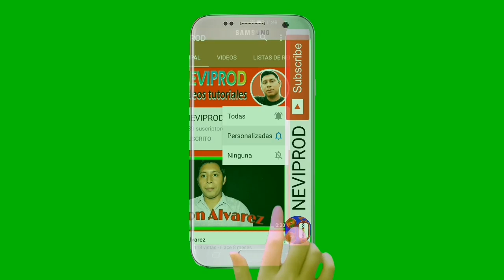Pantalla suscribite, con el celular